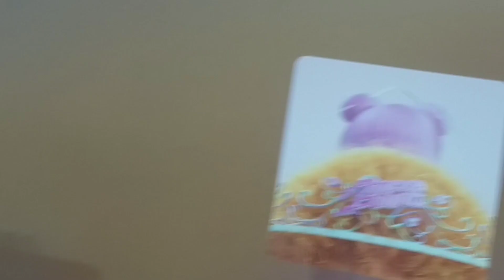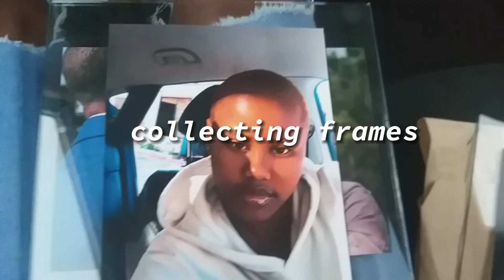WEEKLY VLOG:Working out,baking, running a business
The world is your RUNWAY-Aliyah Interlude-

*don't copyright me please💕🤞🏻 *

♡Codes:
Hungry? Get R 100 off your first Uber Eats order of R 150 or more. Terms apply.

Age:17
Zodiac sign: Capricorn
What do I film on: Samsung A6+
What do I edit on :Capcut